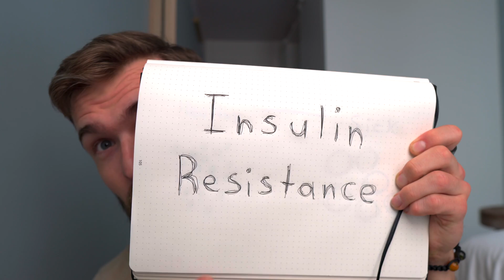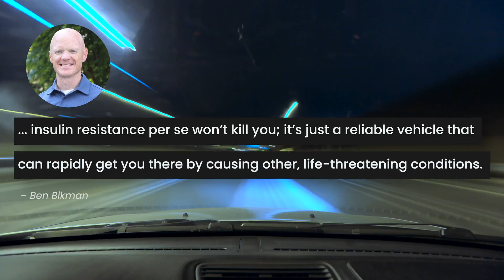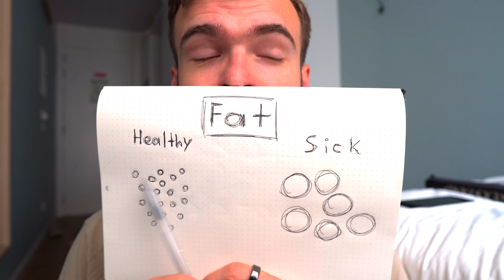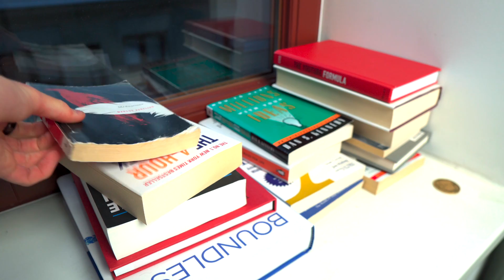How I Never Get SICK!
We all get sick sometimes and some of us don't even know why.  But this does not have to be the case!  It can all be traced back to one root cause - Insulin Resistance.  In this video, I am going to explain what Insulin is, how it works, and how we can fix Insulin Resistance.

TIMESTAMPS:

0:00 - Intro
0:33 - What is insulin?
1:16 - Insulin resistance test
1:45 - How to prevent insulin resistance
2:07 - Move more
2:38 - Hunger & Calories
3:01 - Protein
3:27 - Fat
3:42 - Carbs
4:29 - Intermittent Fasting
4:47 - Medical Options
5:10 - How to get started

WHO AM I:
I'm Mike, a content creator that's obsessed with improving his health so that we can all live to the age of 100 while living a vibrant, purposeful, happy life. My objective is to use myself as a guinea pig to explore the best ways to optimize our mind and body, and along the journey share my learnings with lovely people like yourself 😊

GET IN TOUCH:
If you’d like to talk, I’d love to hear from you. Tweeting @HeyMikeHanna directly will be the quickest way to get a response. I try my best to reply to things but there sadly aren't enough hours in the day to respond to everyone 😭"